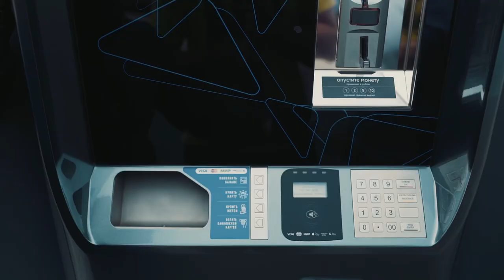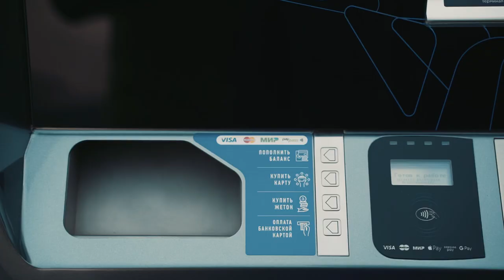Автомойка самообслуживания «СМАРТ» / Self-service car wash "SMART»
Автомоечный комплекс самообслуживания «СМАРТ»
Car wash self-service complex "SMART»